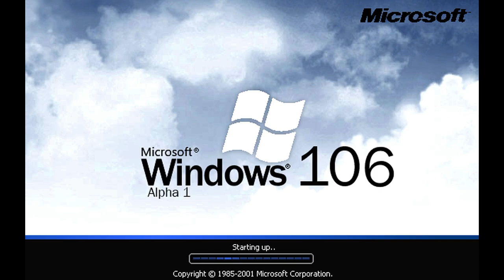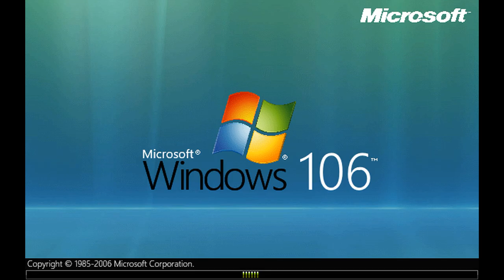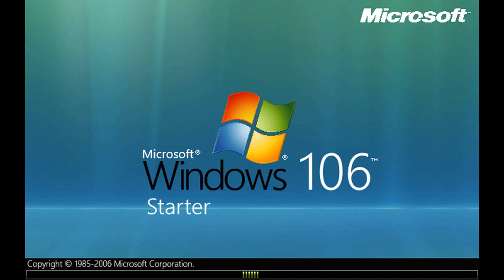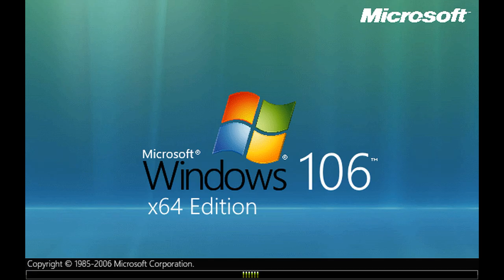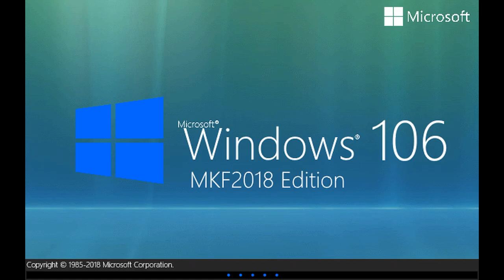Windows 106 History